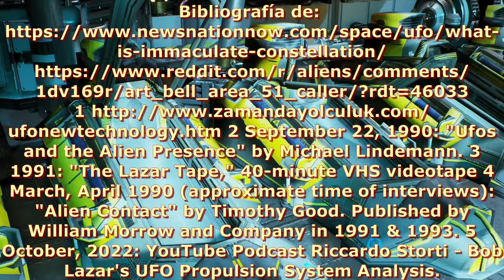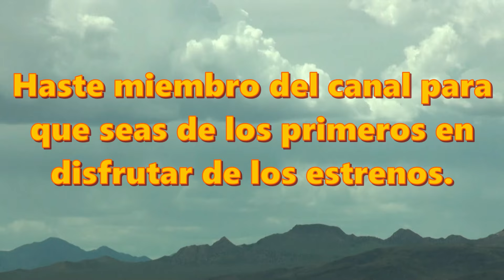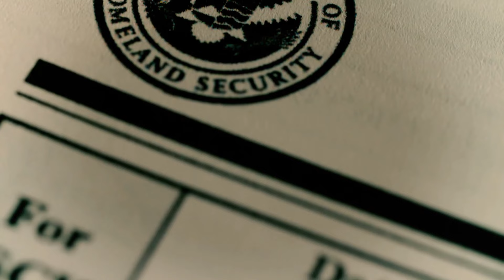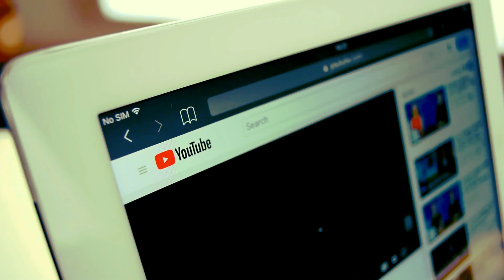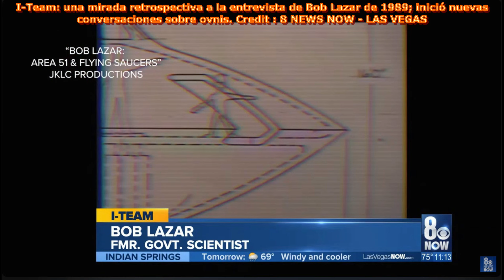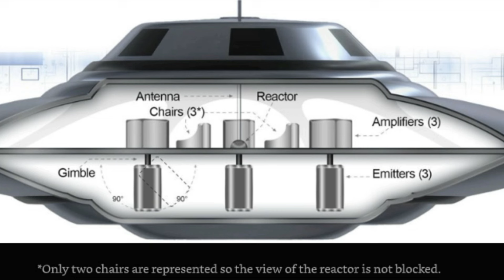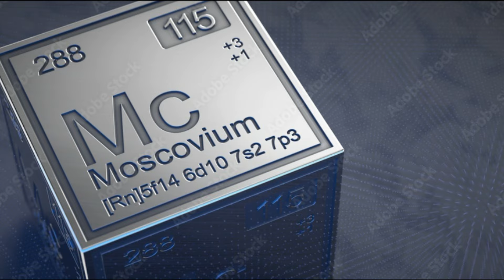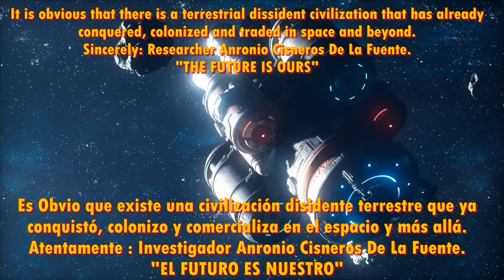PROGRAMA ESPACIAL OSCURO E INGENIERÍA INVERSA. (Documental).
Haste miembro y disfruta primero los nuevos documentales, también en vivos de preguntas y respuestas y muchos beneficios más.
Documental del 2024.
Una Investigación realizada por el Investigador Antonio Cisneros De La Fuente y Teresa Cisneros, en el ÁREA 51 Y TONOPAH  TEST RANGE AIRPORT.

This License Agreement (the "Agreement") is entered into as of 09/2024
(the "Effective Date" between Teresa and Antonio Cisneros ("you" or "Company") and Footage
Firm, Inc. ("Storyblocks" or "we").
A. Your Rights. We, Footage Firm, Inc., the owner of storyblocks.com, grant
you a perpetual, worldwide right to incorporate the Stock Files you obtain.
from us into any work you create.
This is an Individual License (the “License”). Our Individual License is.
written for and indemnifies you, the individual person who originally signed.
up for the account on one of our websites, not the entity, company, or
client you work for. This means that the license granted here, which allows.
you to use Stock Files, does not extend to anyone else at your company or
client. If you need a Business License that is written for and indemnifies
you and your entity, company, or client, please contact our Enterprise team.